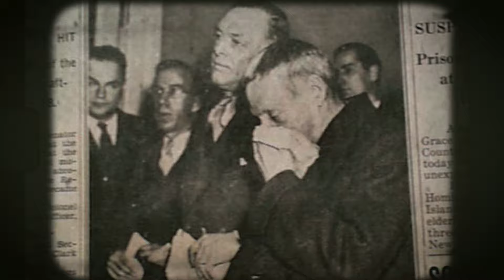جــ ـزار الأطـ ـفـ ــال واللوح الخشبي .